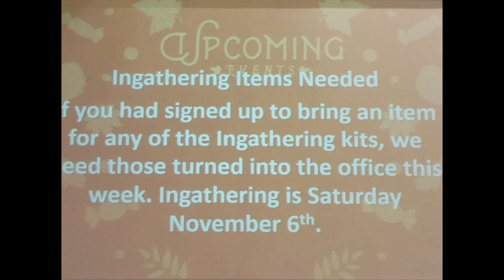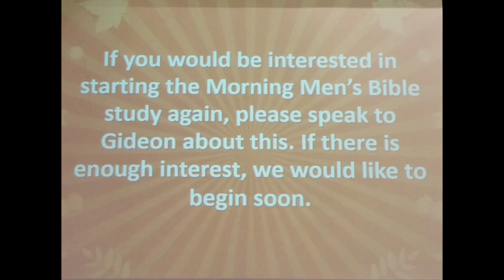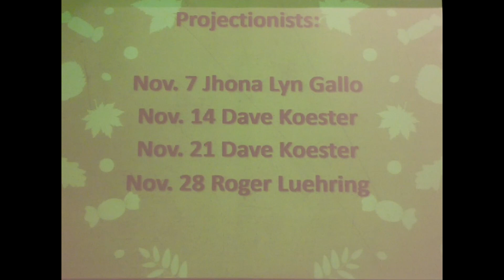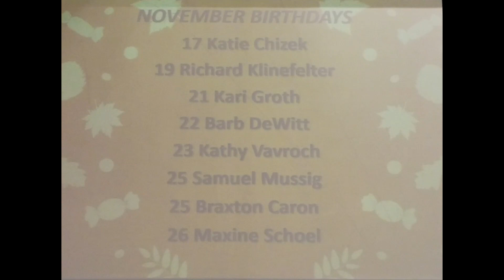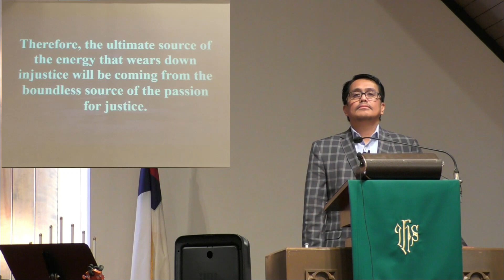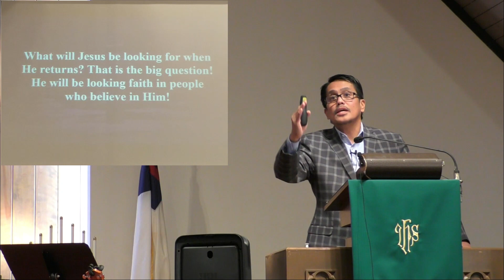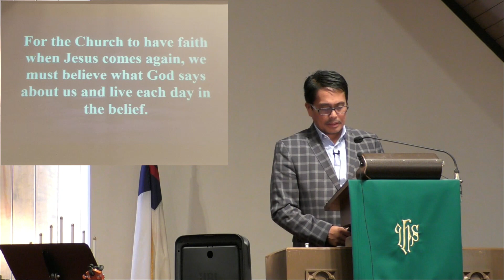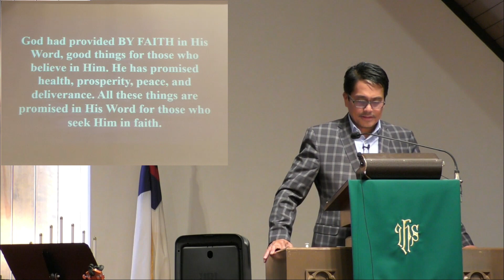October 31, 2021 Gladbrook UMC Worship with Pastor Gideon Gallo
Gladbrook UMC Worship with Pastor Gideon Gallo